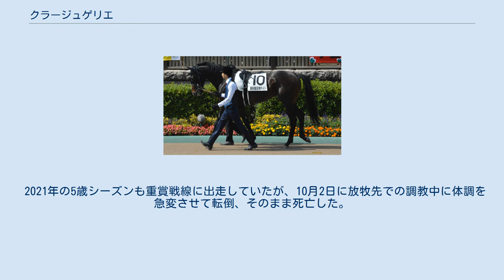クラージュゲリエ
クラージュゲリエ（仏：Courageux Guerrier）は、日本の競走馬。
主な勝ち鞍は2018年の京都2歳ステークス(GIII)。
馬名の意味はフランス語で「勇敢な戦士」。
 2016年2月24日、北海道安平町のノーザンファームで誕生。
一口馬主法人「キャロットクラブ」より総額5,000万円（1口12.5万円×400口）で募集され、ノーザンファーム空港牧場のB3厩舎で育成された。
当時から軽い動きと瞬発力が目立っており、厩舎長から「上のクラスまで行くのでは」と期待を持たれていた。
 栗東・池江泰寿厩舎に入厩。
7月29日の新馬戦（札幌芝1800m）では藤沢和雄厩舎の超良血馬シェーングランツに1番人気は譲ったが、大外一気の末脚でデビュー勝ちする。
2戦目の札幌2歳ステークスでは1番人気に推されたが、先に抜け出した2頭には及ばず3着に敗れる。
3戦目の京都2歳ステークス前の追い切りでは口向きの悪さを見せていたが、新馬戦以来2度目の騎乗となるジョアン・モレイラの巧みな手綱さばきに導かれて鋭い末脚を発揮し、ブレイキングドーンを半馬身差し切って重賞初制覇を果たした。
 2月10日に東京競馬場で行われた共同通信杯(3歳・GIII・芝1800m)に武豊騎手で出走、ダノンキングリー、アドマイヤマーズに離された3着。
5戦目は4月14日に中山競馬場で行われる皐月賞(3歳牡牝・GI・芝2000m)に出走。
14番人気と人気薄ながら初騎乗の横山典弘騎手の好騎乗もありしぶとく伸びて5着。
その後東京優駿（3歳牡牝・GI・芝2400m）で6着に入ったのちに休養に入った。
 休養明けは2月の京都記念（4歳上・GII・芝2200m）の予定であったが、右前肢の挫石のために出走を取り消した。
再び調整に入った後、11月1日のカシオペアステークス（3歳上・L・芝1800m）で復帰（11着）、続くアンドロメダステークス（3歳上・L・芝2000m）で2着に食い込んでいる。
 2021年の5歳シーズンも重賞戦線に出走していたが、10月2日に放牧先での調教中に体調を急変させて転倒、そのまま死亡した。